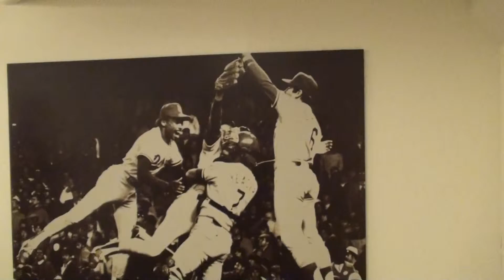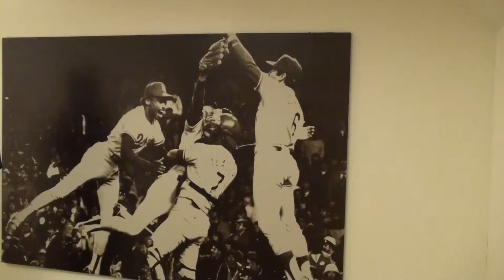MonkiDATE09 Tour of Dodger Stadium 33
In late September, my darling wife set off to plan a date for us that would entail an entire day's worth of fun activities.  She had a scope that had to included a tour of Dodger Stadium.